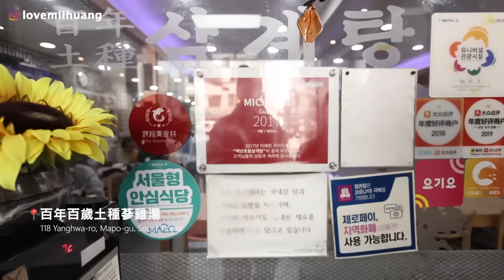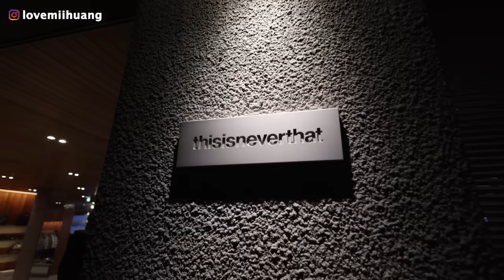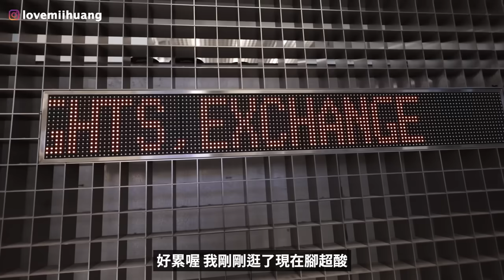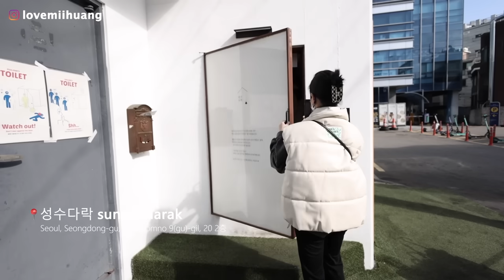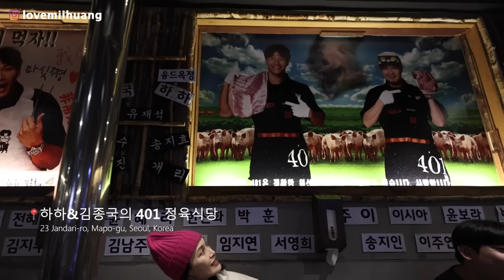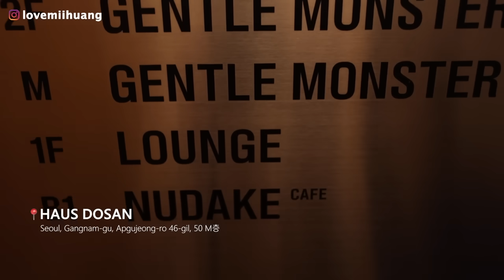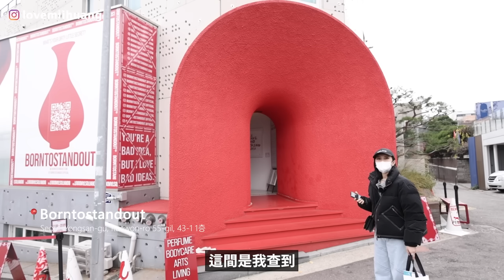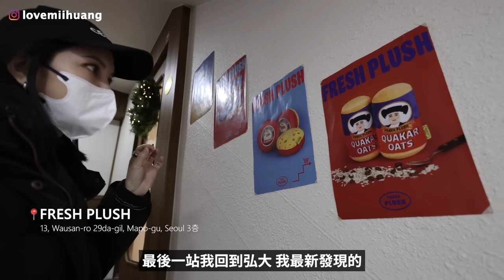首爾自由行🇰🇷最紅的逛街美食景點，連韓國在地人都推薦！Seoul Vlog｜黃小米Mii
疫情後第一飛✈️韓國我來啦

這趟首爾自由行很好玩耶
把現在最紅的美食逛街打卡景點都踩點一輪
很多地方是韓國在地人也愛去的
不想要只是走觀光客行程必看！

🏨住宿
這次住弘大L7飯店，離地鐵只要2分鐘很方便

📍行程
00:00 開場
00:38 DAY1 麻浦區：弘大延南洞
04:24 DAY2 永登浦區：現代百貨/漢江公園
09:42 DAY3 城東區 龍山區：建大聖水洞
15:53 DAY4 江南區：狎鷗亭/新沙洞
19:43 DAY5 梨泰院漢南洞
23:00 結尾
影片都有放上逛街美食景點的地址，可以直接截圖唷

小米最新團購&美妝二手拍資訊，還有米粉專屬好康

【ABOUT MII】
身高 體重：160/49
膚質：乾性/黑眼圈 膚色不均